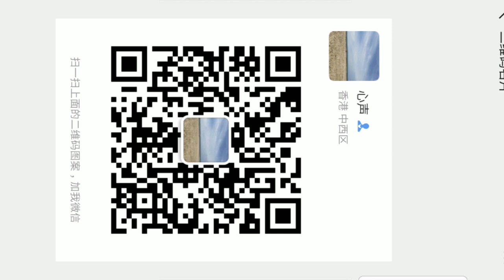由莱卡坦克人广告想到，中国到底有啥高科技？能造什么高端货？made in China?汽车？手机？飞机？芯片？电脑？机床？欢迎转发0421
欢迎各位观众朋友上我节目。